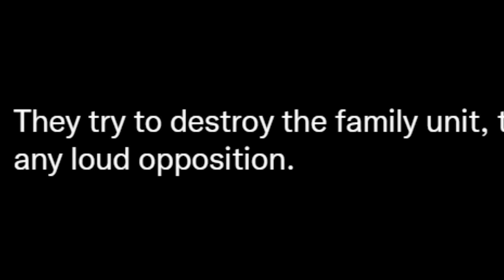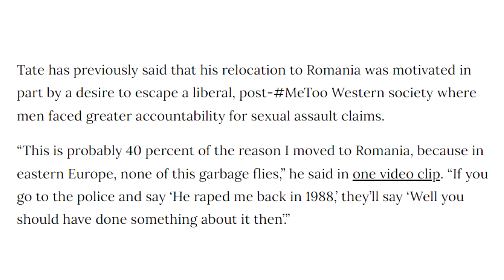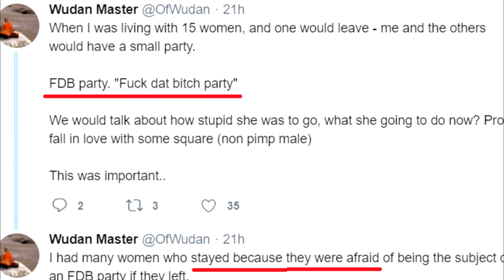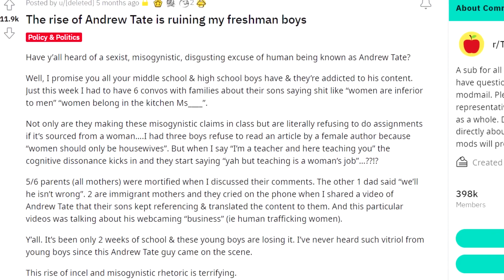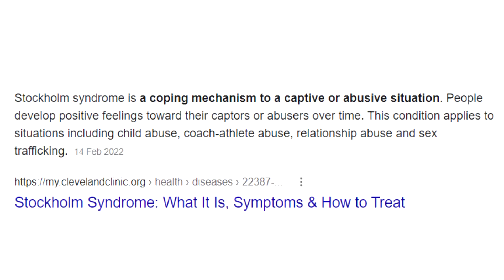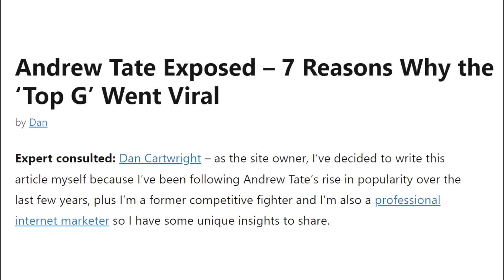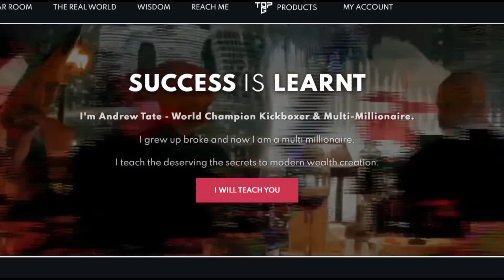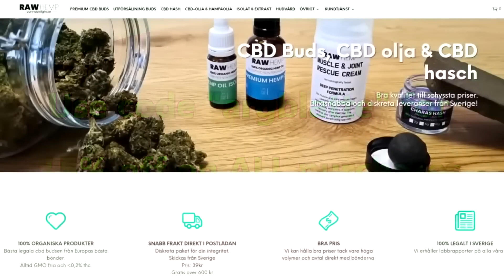Angry Foreigner: The Cult of Andrew Tate - The Shadow of Fake Masculinity